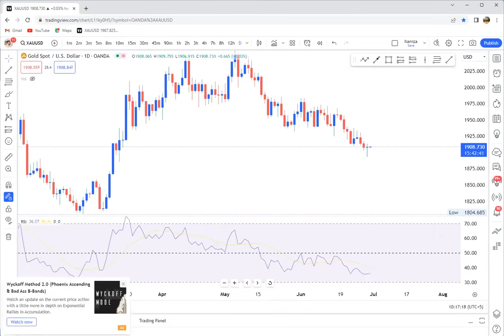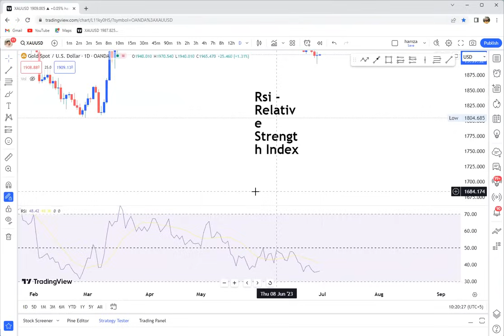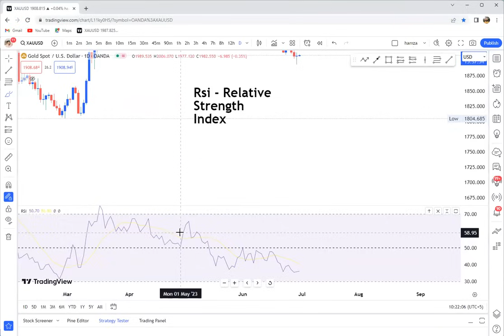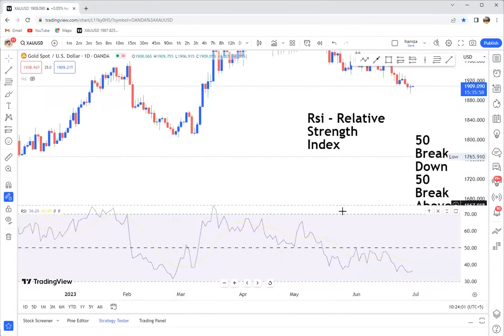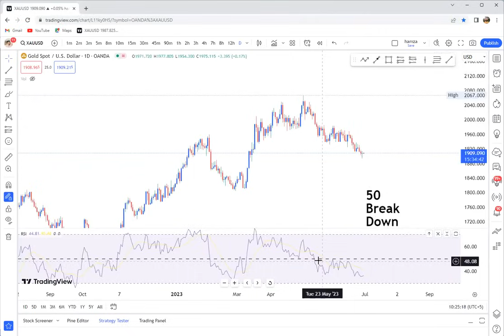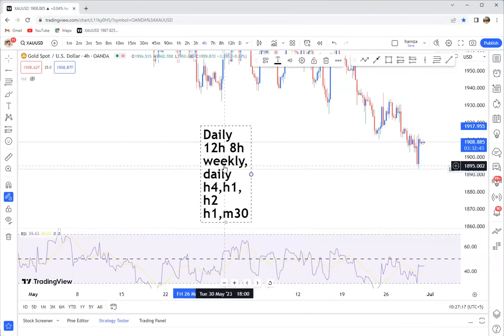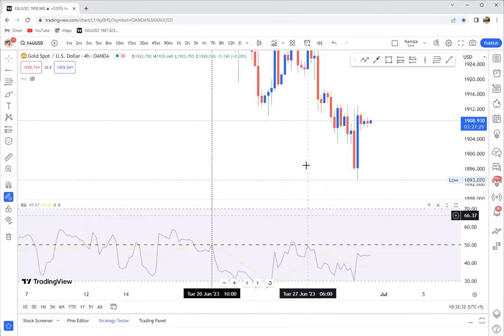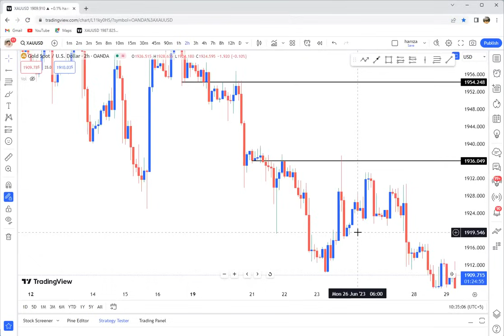Best RSI Strategy for Intra-Day Trading | 10/10 Working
I

پاکستانی، پاکستان مرکنٹائل ایکچینج میں اکاونٹس کھولیں